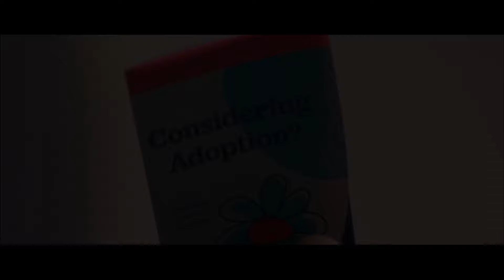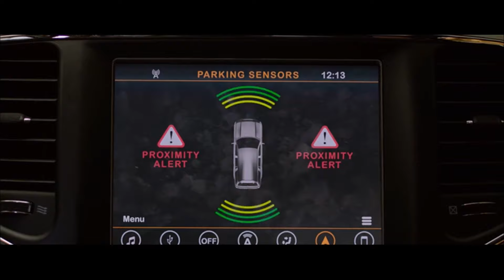Mysterious Creature Will End Your Life Instantly By Just Looking At It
Welcome to Narrator' Cut, this channel is intended to help you better understand the movies and save your time from the lengthy or even boring ones.

In this video, we will be discussing a Mysterious Creature Will End Your Life Instantly By Just Looking At It

Six Strangers Find Themselves in a Deadly Room And Their Only Hope For Survival is to Find a Way Out

A Man That Has Been Infected by a Deadly Virus And Has 48 hours to Find His Daughter a New Home

An App That Predicts Your Death And Gets You Haunted By a Demon Until The Timer Hits Zero

Narrator's Cut - Narrator's Cut is the top place for movie recaps and story recaps which will help you better understand the movies and save your time from the lengthy or even boring ones.